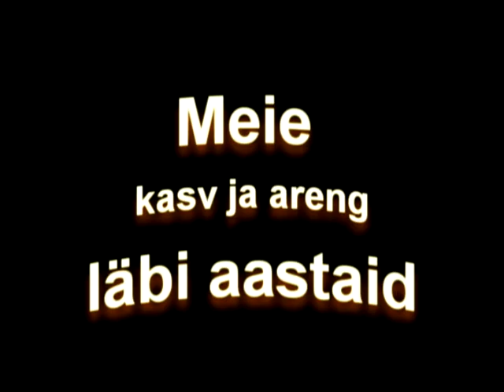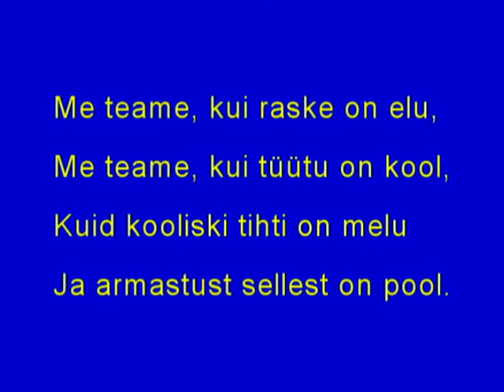Elu on sokolaadikarp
Videoklippide konkurss "Meie"
Võistlustöö nr 1 - Annelinna Gümnaasium 8B